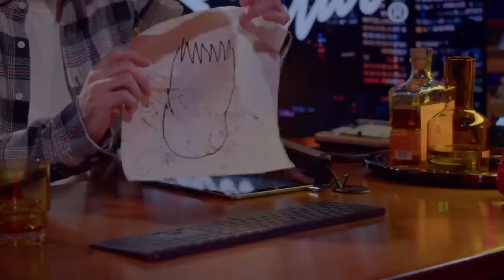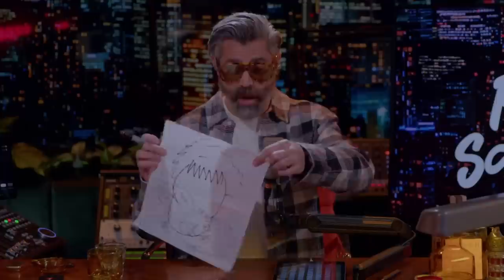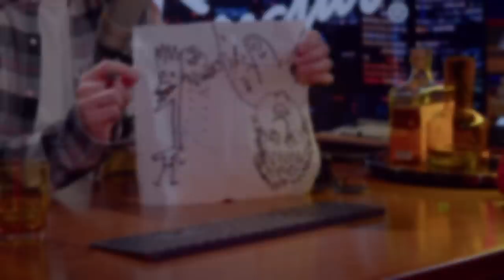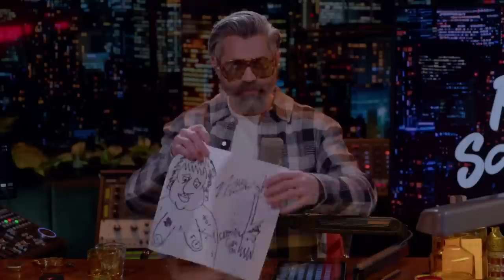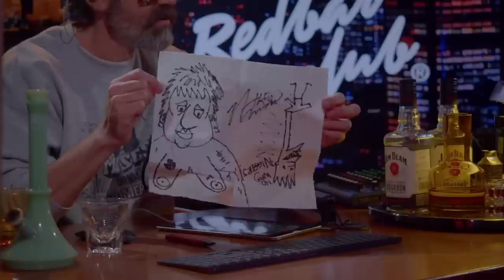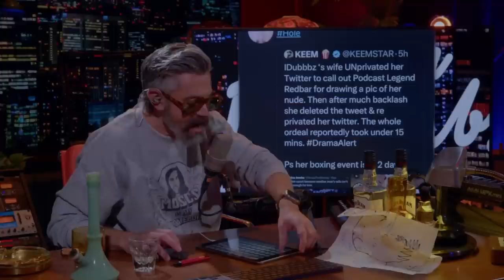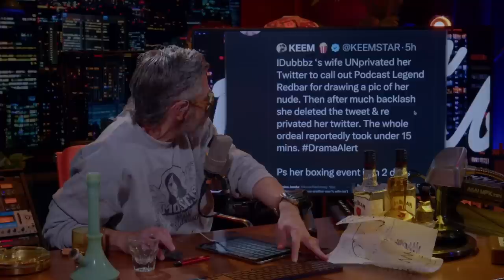Mike Triggers Idubbbz's "Lewd" Wife and Creator Clash Cringe | Redbar Radio | LOW QUALITY AUDIO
Mike graces us with more fine art and Creator "Cringe" Clash 2 commentary.
This audio does not accurately represent redbar/scarsclub audio quality
Clipped from S20, EP22 and S20 EP30
Full episodes of Redbar Radio can be found at redbarradio.net
I do not own this
Archived for public educational purposes